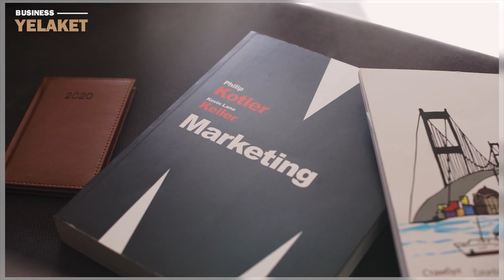GoNegotiateArmenian կազմակերպում է Դմիտրի Ակմայկինի բացառիկ Master Class-ը Երևանում